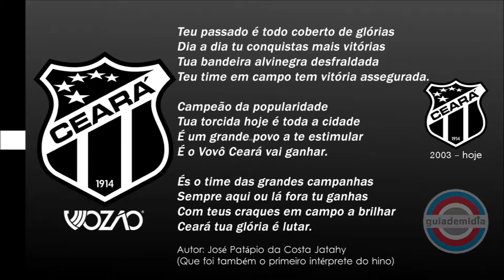Hino do Ceará Sporting Clube ( CE ) | Oficial | Versão 2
Hino Oficial do Ceará Sporting Clube da cidade de Fortaleza, Ceará.
Hino do Vozão, O Mais Querido, Time do Povo
Hino do Alvinegro Cearense, O Alvinegro de Porangabussu
Autor: José Patápio da Costa Jatahy
(Que foi também o primeiro intérprete do hino)

★ Fundação: 2 de junho de 1914

🔴 Principal Rivais:
- Fortaleza ( Clássico Rei )
- Ferroviário ( Clássico da Paz )

- Títulos Expressívos:
🏆 Copa do Nordeste ( 2015, 2020 e 2023 )
🏆 Torneio Norte-Nordeste ( 1969 )
🏆 Campeonato Cearense ( 45 até o momento )

▶️  Letra Hino do CEARÁ SC ( Letra Hino do Vozão ):
Teu passado é todo coberto de glórias
Dia a dia tu conquistas mais vitórias
Tua bandeira alvinegra desfraldada
Teu time em campo tem vitória assegurada.

Campeão da popularidade
Tua torcida hoje é toda a cidade
É um grande povo a te estimular
É o Vovô Ceará vai ganhar.

És o time das grandes campanhas
Sempre aqui ou lá fora tu ganhas
Com teus craques em campo a brilhar
Ceará tua glória é lutar.